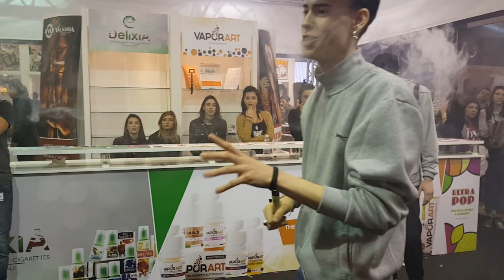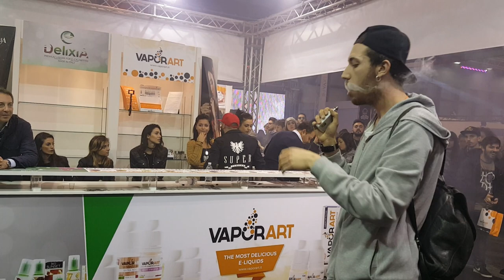Giochi di svapo all' exvapo Napoli